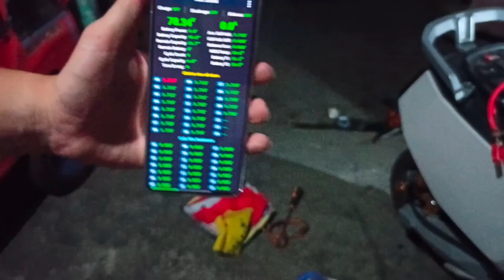HOW TO BUILD BATTERY PACK FOR KESO E-BIKE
Good day, Sonsontech community! In this video, I will share with you the battery pack I built using NMC batteries in a 21-series configuration, with 72 volts and 63Ah capacity, for the Keso K-350X e-bike. To learn how I made this, please continue watching the video.

Related Topics;
Battery para sa ebike na keso K-350X model
Keso ebike battery build nmc 72volts 63ah capacity
Power-packed battery assembly for Keso K-350X
Crafted battery system for Keso K-350X
Robust battery solution for Keso K-350X
High-performance battery pack for Keso K-350X
Enhanced battery configuration for Keso K-350X
Efficient battery design for Keso K-350X
Customized battery unit for Keso K-350X
Upgraded battery setup for Keso K-350X
Potent battery array for Keso K-350X
Effective battery combination for Keso K-350X
DIY battery pack for Keso K-350X
Custom battery setup for Keso K-350X
Homemade battery solution for Keso K-350X
Keso ebike battery